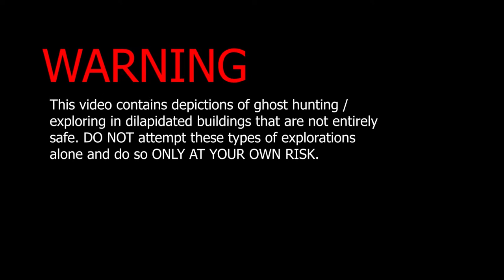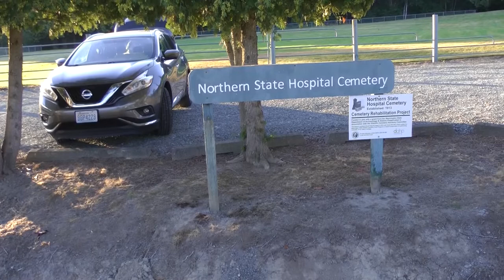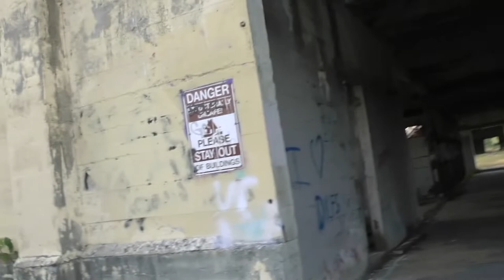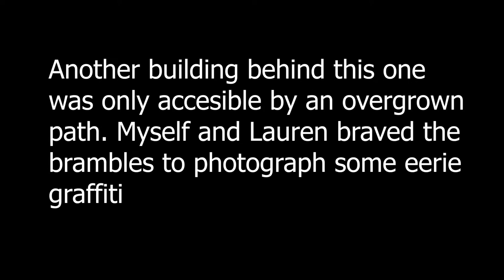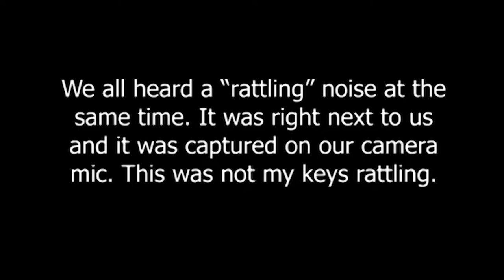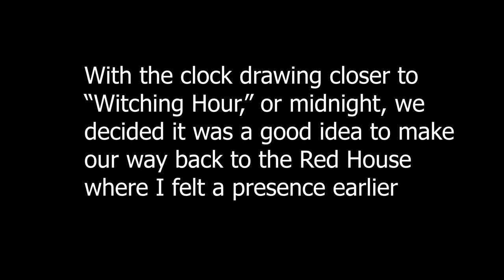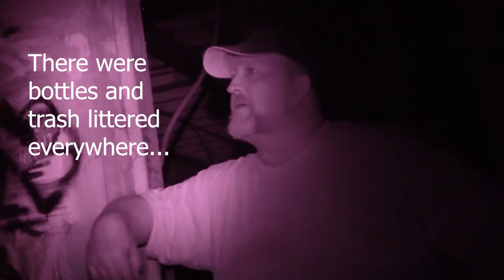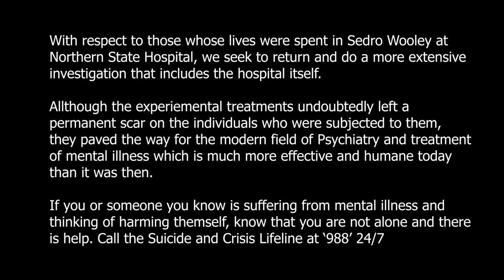The INSANE Speak at NORTHERN STATE Mental Hospital: PART 1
In our second investigation join us as we explore what remains of Northern State Mental Hospital... well at least what remains of the farms and work camp where patients took part in manual labor as part of their "rehabilitation." This was a fun investigation and features some really interesting (and creepy) shots of abandoned buildings and bizarre graffiti.

If we can get permission to explore the hospital itself there will be a PART 2 in this series. Forever afraid -- THE NIGHT CREW

~Camera operators:
Lauren Green
Brad Olsen
~Lead investigator and tech guru:
Dutch Jackson
~Editing & soundtrack by Brad Olsen

If you have a haunted establishment in the Pacific North West please let us know, we would like to investigate!